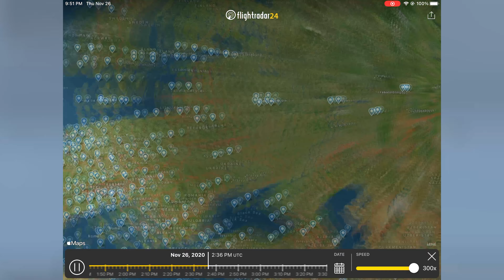Volga-Dnepr Grounds Entire Fleet of AN-124s following a Crash in Novosibirsk - Aviation News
Hello Everyone!

As of November 26th, All Volga-Dnepr Antonov AN-124 Aircraft have been grounded following the recent incident at Novosibirsk. Most of them are staying at Ulyanovsk however some are resting in Leipzig. See You soon AN-124!